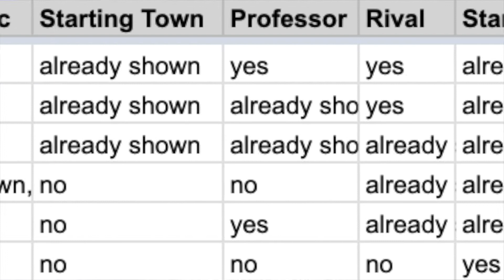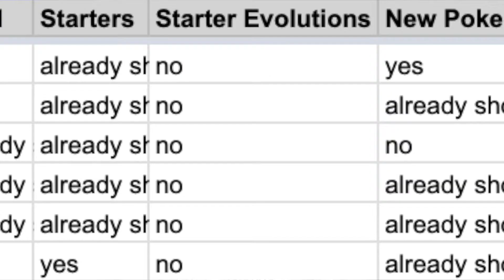Pokemon Legends Arceus E3 Predictions (using actual data)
Hello! I'm so excited for E3 on Tuesday! What Pokemon news do you think we'll get?

Uploading Schedule - Next week is going to be slightly different because of E3, so make sure to watch to the end of this video to find out what's going on.

Tuesdays - Livestreaming right here at 8PM EST
Thursdays - Theory Thursdays posts at 12PM EST
Sundays - Pokemon Anime Reactions posts at 12PM EST

I also occasionally post bonus videos about a whole bunch of topics, from NYC life to fashion stuff.